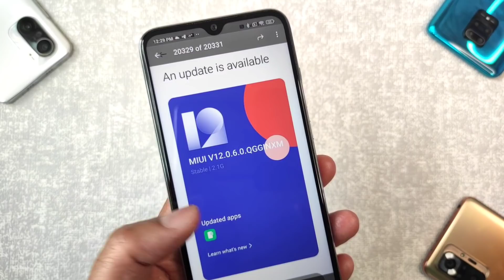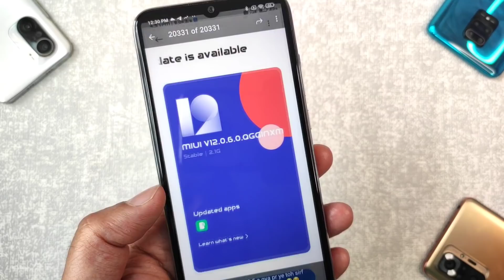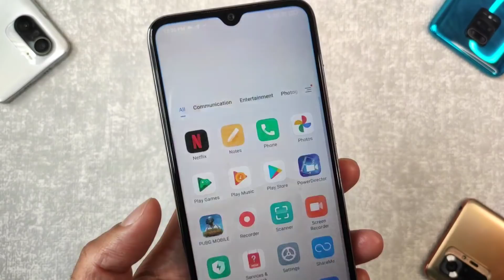REDMI NOTE 8 PRO MIUI 12.0.6.0 INDIA STABLE UPDATE JULY 2021 UPDATE NOW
Redmi Note 8 Pro India Stable V12.0.6.0